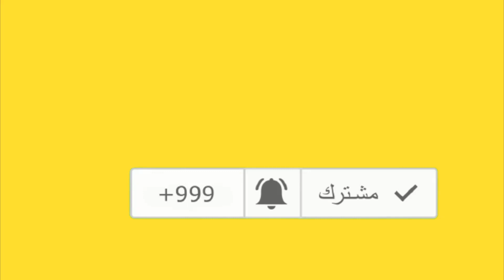عااجل غلق قناة طيف الحب المليونية لهذا السبب | Toma Stream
عااجل غلق قناة طيف الحب المليونية واختفائها من على اليوتيوب
خبرنا اليوم عن غلق قناة طيف الحب واختفاء صاحبها وقد تم غلق قناة طيف الحب سابقا بسبب بلاغ من الفنانة وفاء عامر عن احد الفيديوهات ثم عادت القناة
وتم غلق قناة طيف الحب اليوم بسبب انتهاكات لسياسة اليوتيوب